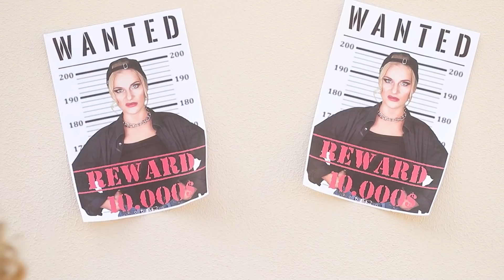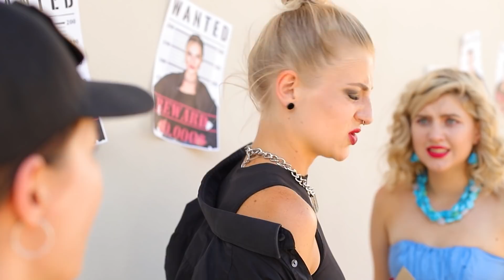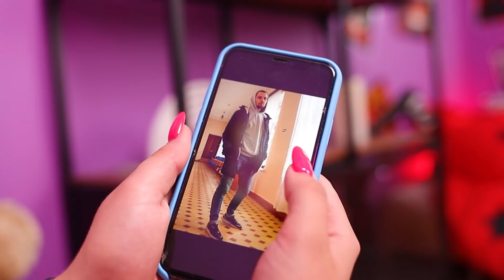Moja Siostra To Kryminalistka!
Ciężko jest mieć dobre relacje z siostrą-kryminalistką. Ale bohaterka naszego filmiku spróbuje tego dokonać!